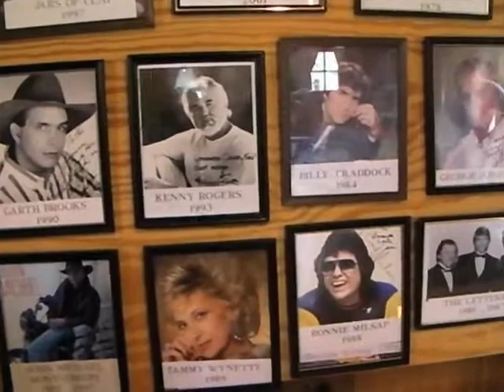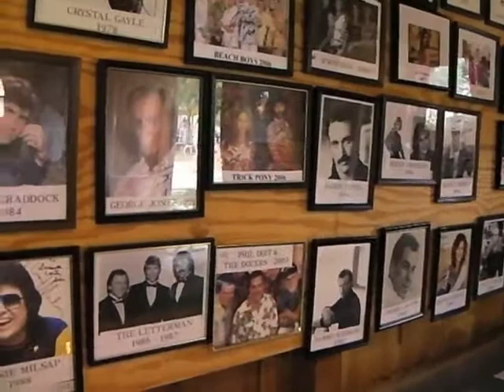Inside the fair museum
Lenawee County Fair historian Beth DeJonghe gives a tour of the fair museum.